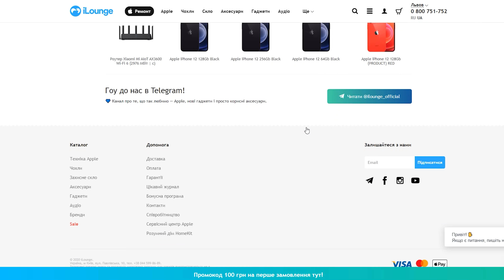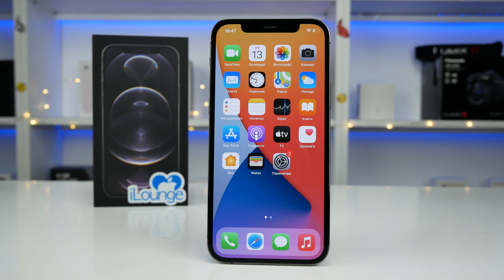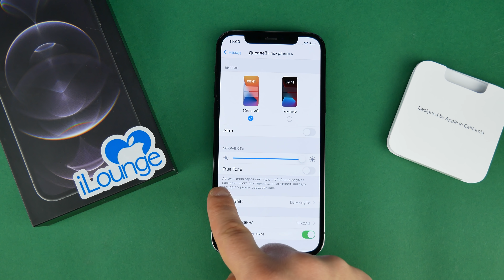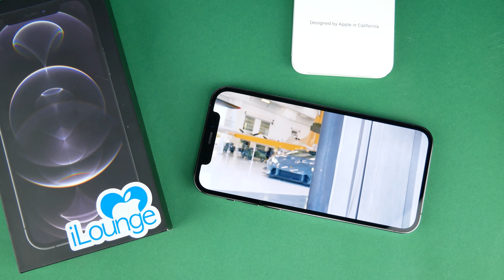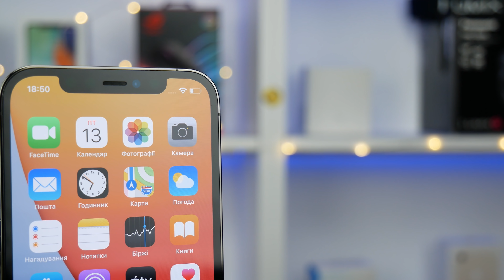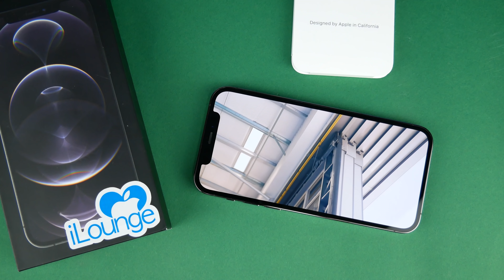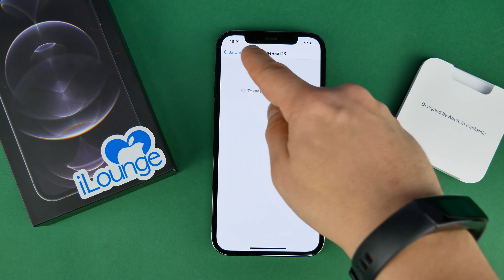На що спроможний новий iPhone ? - Огляд iPhone 12 Pro.